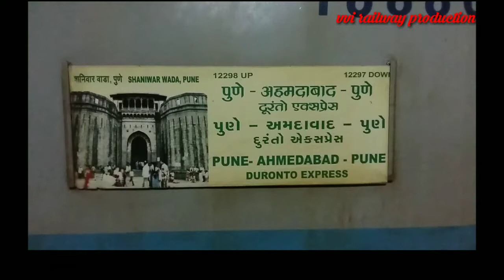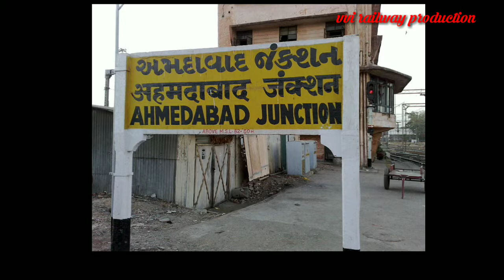पुणे से अहमदाबाद दुरंतो एक्सप्रेस की जानकारी (duronto express kii jankari pune se ahmdaabaad)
इस वीडियो में देखें की दुरंतो एक्सप्रेस पुणे महाराष्ट्र से अहमदाबाद गुजरात तक जाती हैं। यह बहुत पुराना ट्रेन हैं। इसके किराया, समय सारणी, और टाइम टेबल देखेंगे। और इसी के साथ नमस्कार आपना खयाल रखें।और मां और पापा की सेवा करे प्लीज।